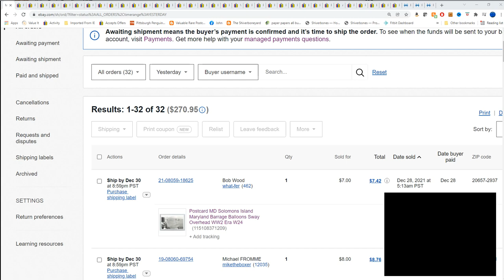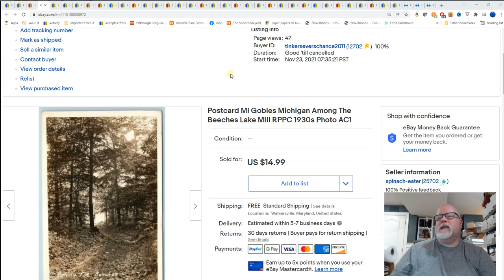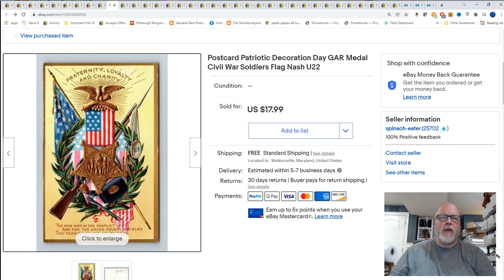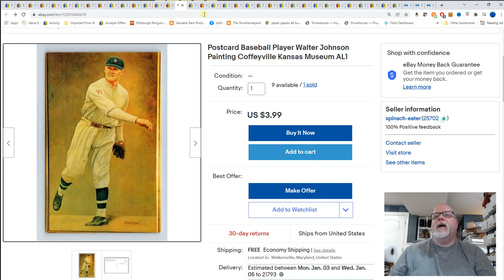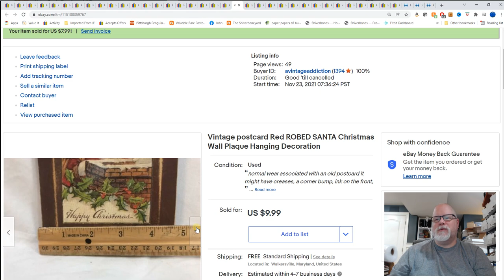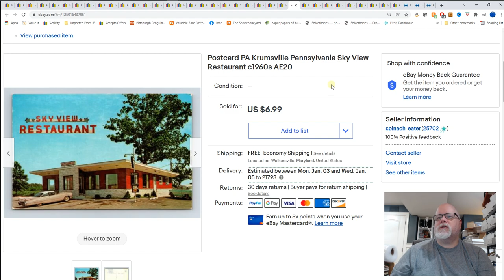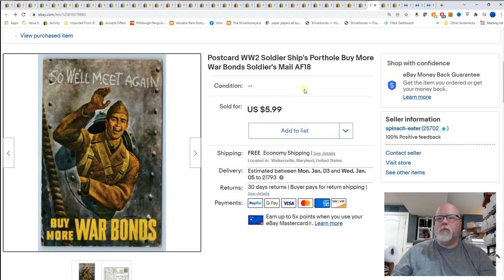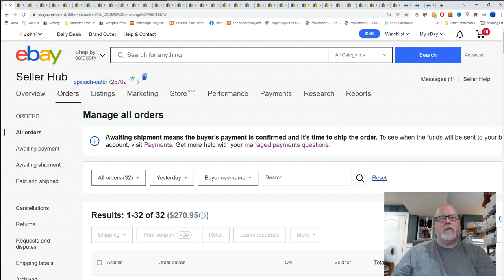Daily Ebay Postcard Sales - 12/29/21 Popeyes Postcards - What Sold On Ebay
Sales rebounded $290 on 33 sales

GO TO A POSTCARD SHOW!!! NOW!!

Czur book scanner
Epson Scanner I recommend
The mailers I use:
Inventory Boxes
Sorting Cubbies
Desk Magnifier
Pocket Magnifier
Postcard sleeves